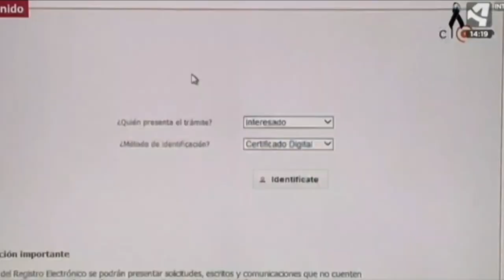Seguimos avanzando en la digitalización de la administración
La Dirección General de Administración Electrónica y Sociedad de la Información ha desarrollado un trabajo excelente y a contrarreloj para garantizar el buen funcionamiento de todos los servicios del Gobierno de Aragón durante la crisis sanitaria.

Ya se venía trabajando con ahínco en la digitalización de toda la Administración, pero la Covid19 ha obligado a acelerar procesos. Ahora, cuando se va recobrando poco a poco la normalidad, desde el Departamento de Ciencia, Universidad y Sociedad del Conocimiento, se anima a la ciudadanía a evitar esperas y filas obteniendo el certificado de Cl@ve permanente. Con él, desde el móvil se puede tramitar cualquier solicitud, escrito o comunicación con la DGA, pero también con la mayor parte del resto de administraciones. ¿A qué esperas?